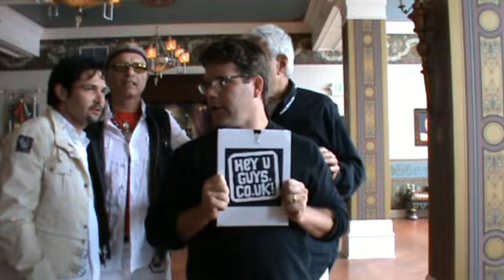The Goonies - Sean Astin, Corey Feldman, Richard Donner & Joe Pantoliano Exclusive Interview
Andy Petrou from HeyUGuys got to interview two original Goonies at the 25th Anniversary celebrations of The Goonies in Astoria, Oregon. She met Corey Feldman, Sean Astin, Joe Pantoliano and director, Director Richard Donner.

During the interview they reminisce on their favourite memories and have a lot of fun doing it at the same time.

The Goonies plot: When two brothers find out they might lose their house they are desperate to find a way to keep their home. They find a treasure map and bring some friends along to find it. They are all out looking for the "X" and trying to get away from a group of bad guys who also want the treasure.